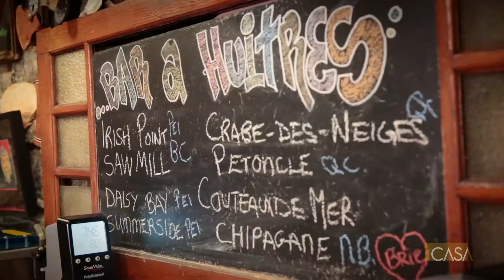À couteaux tirés | Une compétition culinaire différente | EXTRAIT INÉDIT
Le chef montréalais Chuck Hugues nous explique le concept de la compétition culinaire À couteaux tirés diffusée sur la chaîne CASA.

À couteaux tirés
Jeudi, 21h
Samedi, 15h30
Dimanche, 18h30
Lundi, 17h

Suivez la chaîne CASA sur :

Mot-clic officiel